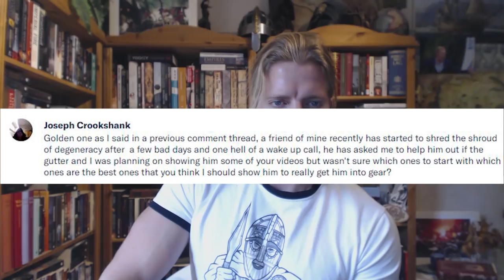Q&A. Training programs. Swedish political situation after the election.